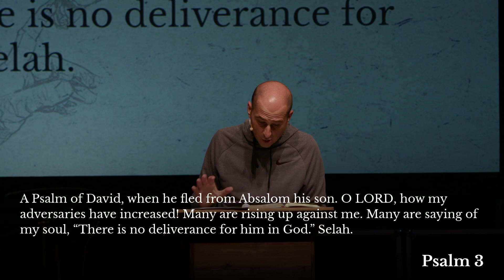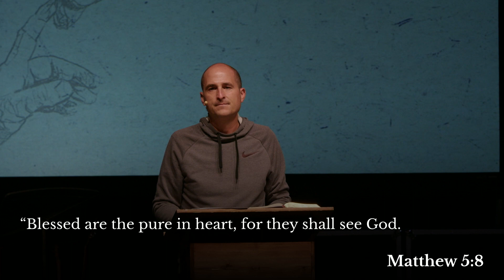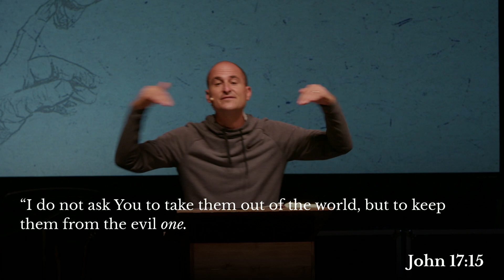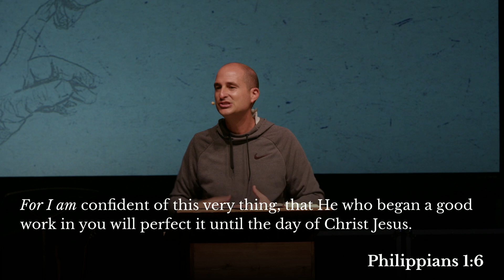The Battle Against Temptation | Teach Us to Pray